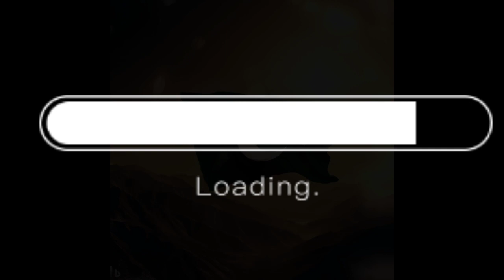Mix general knowledge||general knowledge quiz|| success to us motivation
Topic covers
1.GK
2. General Knowledge
 3. Important GK Questions and answer for
4. Competitive Exams
 5. Quiz Test
6. br gk study
7. Important gk
 8. Quiz test
9. competitive quiz
10. competitive general knowledge
 11. GK in Hindi
 12. general knowledge quiz
13. quiz questions
 14. general knowledge questions
15. gk quiz
16. general knowledge questions with answers
17. gk question in hindi
18. GK Question Answer
 19. India GK
20. hindi gk
21. samanya gyan
 22. gk questions
 23. india gk in hindi
 24. 2022 gk questions and answers
25. lucent gk
26. lucent gk
27. lucent gk in hindi video
 28. lucent GK in hindi
 29. lucent geography in hindi
30. lucent geography
31. geography gk question
32. geography gk in hindi
 33. lucent 1000 question
34. lucent 1000 prashn
35. lucent gk ka nichod
 36. lucent gk important question
37. lucent gk important question in hindi
 38. lucent gk important topics
 39. lucent ka nichod science
40. lucent for ssc cgl
41. lucent for ssc
42. lucent for railway
 43. geography gk
 44. lucent mcq
 45. lucent mcq in hindi
46. lucent book gk
 47. gk
 48. gk questions and answers
 49. gk question
50. general knowledge
 51. br gk study
52. gk questions
53. g k
54. general knowledge question
 55. g k questions and answers
56. gk ke question
57. question
58. general knowledge questions and answers
59. samanya gyan
 60. g.k questions in hindi
61. gk question answer
62. sarkarinaukarigk​​​​​​​​​​
63. gk ke sawal
 64. knowledge
 65. question answer
 66. general knowledge questions
 67. gk knowledge
68. जनरल नॉलेज
 69. जीके
 70. gk quiz
 71. g.k
72. gk ka question
 73. ips question and answer
 74. gk
75. gk question
 76. gk afroz
 77. gk questions
 78. gktoday
 79.gk tricks
80. gk study adda
 81. gk video
82. gk live
 83. gk by kumar Gaurav sir
84. gk by khan sir
85. gk today current affairs
 86. question
87. सामान्य ज्ञान
88. general knowledge ke question
89. gk knowledge
 90. gk dijiye
 91. general class
 92. general knowledge ki video in hindi
93. general knowledge gk
94. general knowledge questions and answers
 95. General knowledge video
96. General knowledge 2023
 97. general knowledge for kids
 98. general knowledge quiz
99. general knowledge ke question
100. BRGKSTUDY​​​​​​​​​​
101. GK
102. gk question
 103. gk questions and answers
 104. general knowledge
105. g k
106. g k questions and answers
107. general knowledge questions and answers 108. gk question answer
109. g.k
110. question answer
 111. question
 112. जीके
113. gk
114. g.k questions in hindi
 115. general knowledge questions
 116. knowledge
117. general knowledge question
 118. g. k
 119. quiz
 120. g k question
 121. BR GK STUDY
122. Br Gk Study
123. BRGKSTUDY
124. gk gs
125. gk ke sawal
 126. gk ka question
 127. जीके क्वेश्चन
128. gk 2020
129. gk 2021
130. gk 2022
131. gk 2023
 132. बीआर जीके स्टडी
133. g.k. question with answer
134. answer
135. lucent gk
136. GK 2021
137. GK 2022
138. GK 2023
139. g,k
140. जीके के सवाल
141. gk general knowledge
142. जनरल नॉलेज
143. gk knowledge
144. gk questions and answers 2022
145. gk questions and answers 2023
 146. gk questions and answers in hindi
147. GK Police
 148. GK IAS
149. GK IPS
 150. g. k. question in hindi
151. janral nolej in hindi
152. BR GK STUDY 2021
153. BR GK STUDY 2022
154. BR GK STUDY 2023
 155. tense
156. current affairs
157. g.k questions
158. gk today current affairs
159. जी के
160. GK
 161. GK BR
 162. Gk
163. gK
164. G K
 165. Gk quiz
166. GK BR
167.
​​​​​​​​​​ 168. G_K​​​​​​​​​​
169. g_k​​​​​​​​​​
170. G​​​​​​​​​​.K
 171. GK ki Video
 172. Good sawal
173. सवाल आपके जवाब हमारे
 174. GK ka सवाल
 175. जीके.
176. GK.
 177. BR
 178. BR GK STUDY Lucent
179. GK Hindi Question
 180. सवाल
181. question and answers
 182. new gk question
183. new gk questions
 184. hindi question
185. gk question gk question
 186. answer
187. gk dijiye
188. general knowledge question answer
189. जीके जीके
 190. g k 2022
191. g k 2023
192. gk gk gk
193. GK GK GK
 194. जीके का क्वेश्चन
195. samanya gyan
196. GK number 1
197. GK Question
 198. gk question
199. gK question
 200. Gk GK gK जीके gk